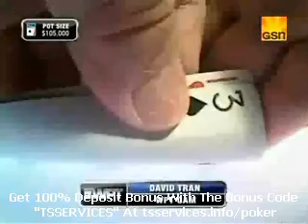WPT S06 Ep16 Borgata 14